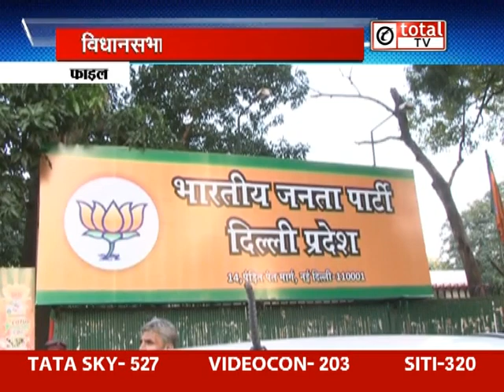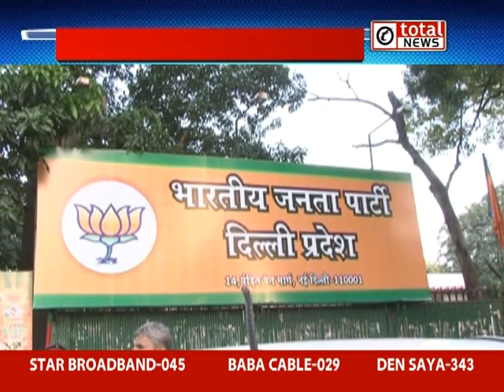दिल्ली में आगामी विधानसभा चुनाव की तैयारियां तेज